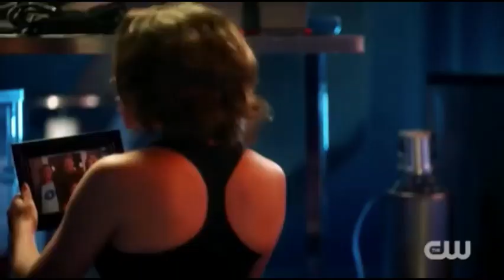The Flash Season 5 Episode 1 trailer